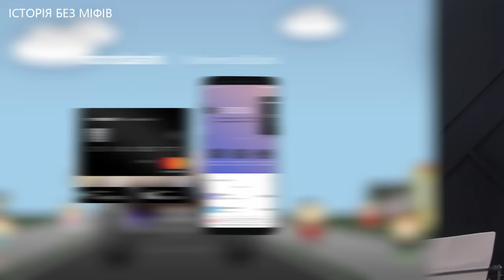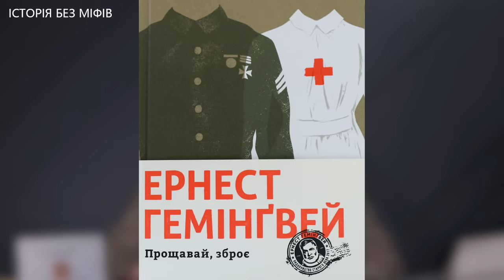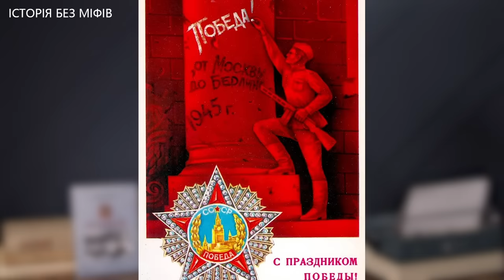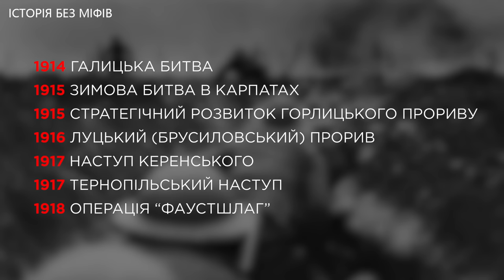Перша світова війна і Україна // Історія без міфів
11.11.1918 об 11-ій пролунав 101 гарматний залп. Він сповістив про закінчення Першої світової війни. Щороку в багатьох країнах світу на державному рівні вшановують пам’ять загиблих і згадують своїх героїв цього глобального конфлікту. В Україні ж – абсолютно несправедливо! – про Першу світову та українців на її фронтах не згадують практично ніколи. А без неї не було б ані Української революції, ані самостійності УНР, Української Держави, ЗУНР – передвісників сучасної України.

"Історія без міфів" - це канал про історію України та світу без прикрас та фальсифікацій.